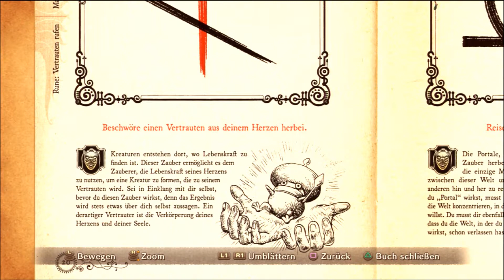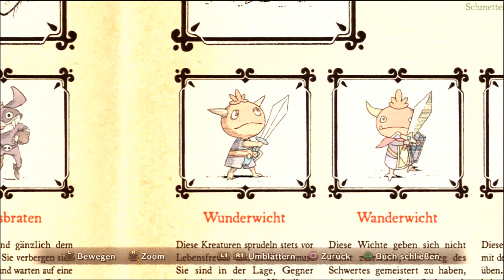Let's Play Ni No Kuni German HD #4 Der alte Kauz ehm Baum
Unser neustes Projekt ist das Spiel Ni No Kuni aus dem Hause Level 5 in enger Zusammenarbeit mit dem berühmten Studio Ghibli. Die Musik wird ausserdem von dem grandiosen Komponisten Joe Hisaishi gestiftet. Dieses Spiel ist PS3 exklusiv. Ni No Kuni gab es schon auf dem DS in abgespeckter Version, jedoch ist es damals nur in Japan erschienen. Ausserdem ist es ein JRPG ein, Japano Rollenspiel also. Hier stehen vorallem schöne Orte, eine fantastische Geschichte und viel Emotionen im Vordergrund. Weniger die Rollenspielelemente im Gegensatz zu westlichen Rollenspielen.

Story: Der kleine Oliver verliert durch einen nicht ganz sauberen Unfall seine Mutter. Völlig am Boden zerstört, naht plötzlich Hilfe. Seine Stoffpuppe "Tröpfchen" erwacht zum Leben und stellt sich als Feenkönig aus einem Paralleluniversum vor. Olivers Mission: Nach Ni No Kuni reisen, Shatar aufhalten und seine Mutter ins Leben zurückzubringen.

Also machen wir uns auf in eine fremde, wunderschöne Welt. Gemeinsam werden wir allen Gefahren trotzen und den Fluch der weissen Königin brechen. Dabei wünsche ich euch viel Spass und geniesst einfach mal die Schönheit dieses Spiels :D